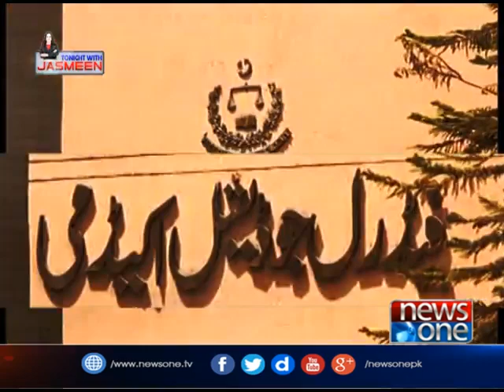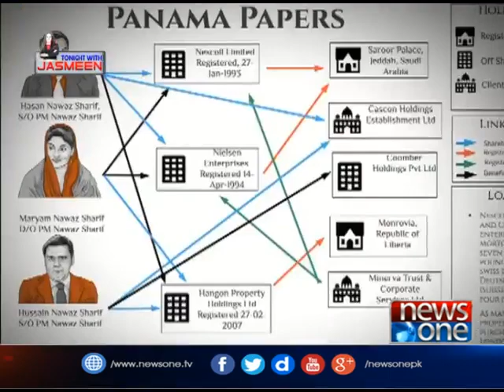Tonight With Jasmeen |Panama JIT | IshaqDar | Nawaz Sharif| 6-July-2017